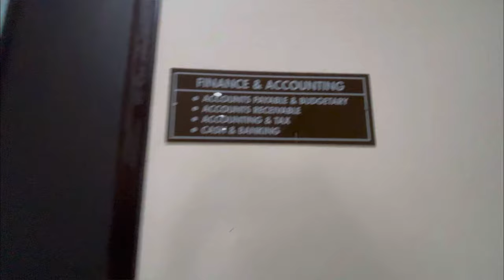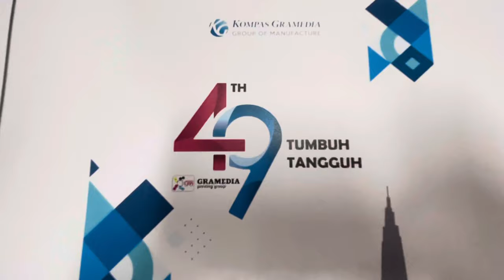Video ucapan ulang tahun Gramedia Printing ke 49 | Unit usaha Kompas Gramedia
Contoh video ucapan kreatif lainnya